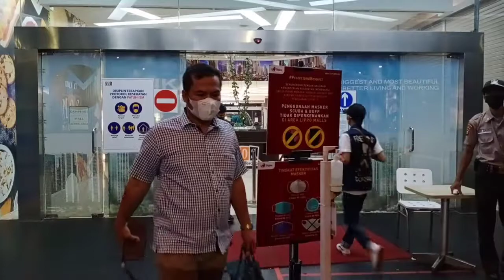JEJAK LANGKAH TIM ADVOKASI AM MUNIR & REKAN 17-JUNI-2021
Lawyer ndeso rejeki kota